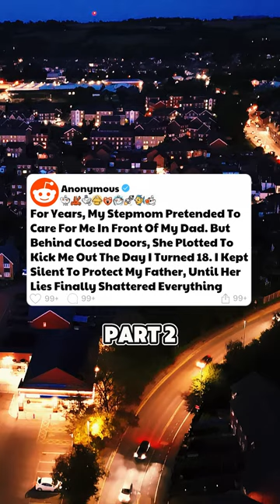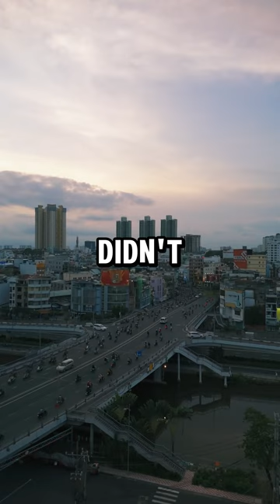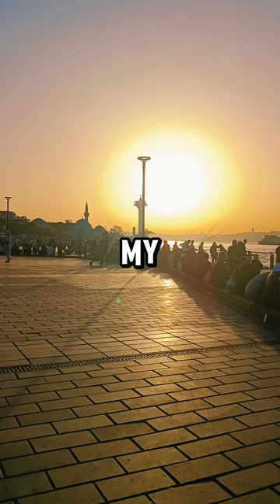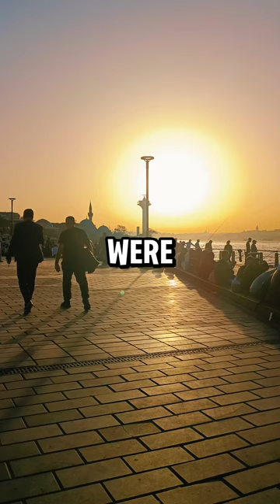PART 2 | For Years, My Stepmom Pretended To Care For Me In Front Of My Dad. But Behind...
PART 2 | For Years, My Stepmom Pretended To Care For Me In Front Of My Dad. But Behind Closed Doors, She Plotted To Kick Me Out The Day I Turned 18. I Kept Silent To Protect My Father, Until Her Lies Finally Shattered Everything.